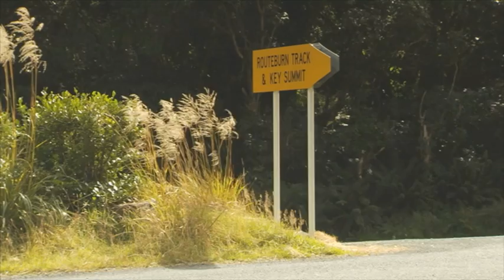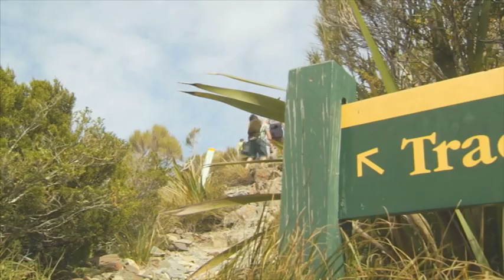Key Summit Routeburn Track Guided Walk, Fiordland National Park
Guided day walk to Key Summit on the renowned Routeburn Track, a New Zealand Great Walk. Ascend through lush forest to an alpine environment with panoramic views of high snowy peaks, alpine lakes, and deep bush clad valleys.